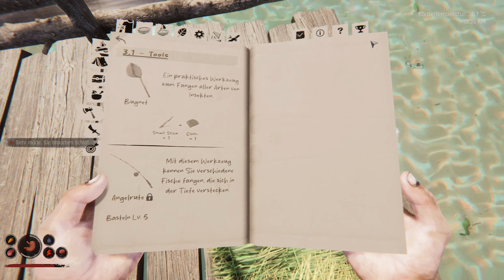Büyük bir Yelkenli yaptım - Project Castaway #4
burası bir gaming kanalı
gaming videolarımızla
keyfli zaman geçirmek istersen